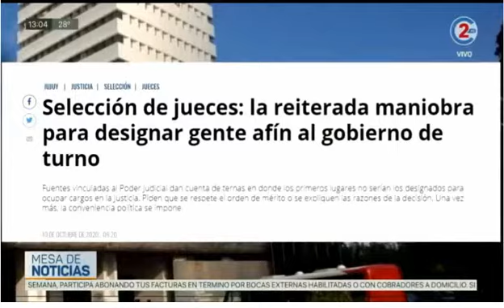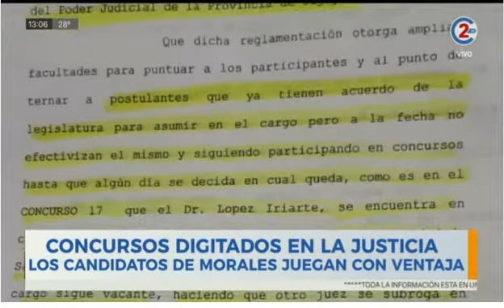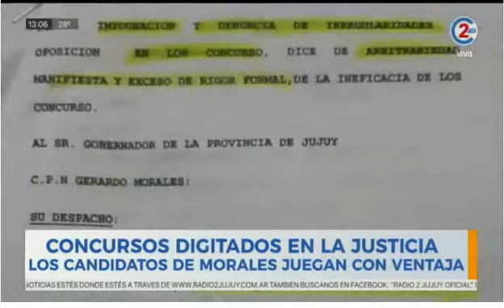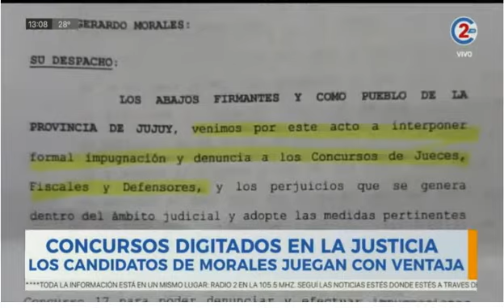4-11-20 - Concursos digitados en la Justicia, los candidatos de Morales juegan con ventaja - Informe